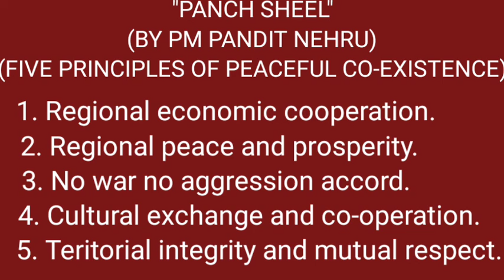"PANCH-SHEEL BY PUNDIT NEHRU"